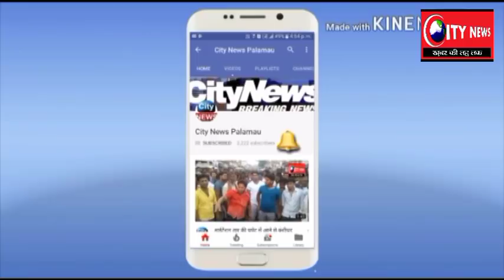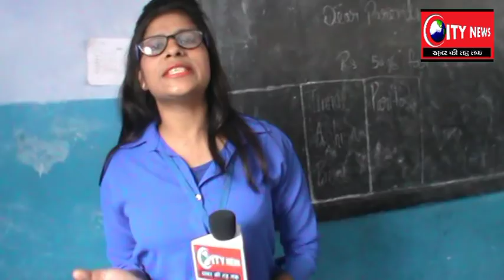जानिये डालटनगंज के चियांकी स्थित सोहसा पब्लिक स्कूल के बारे में